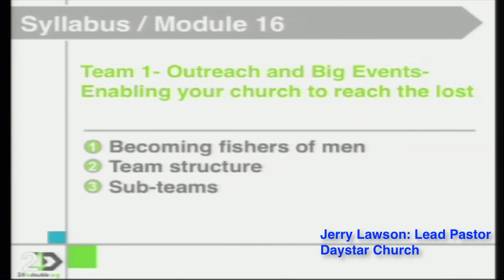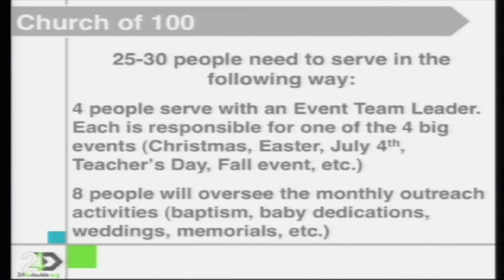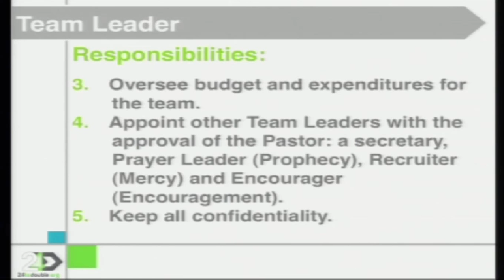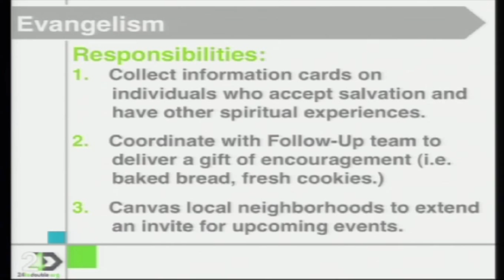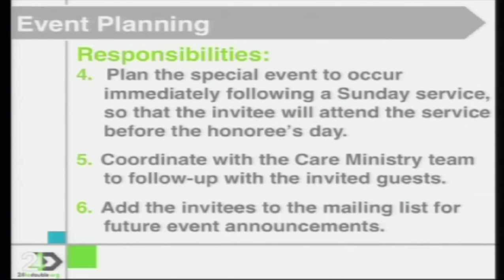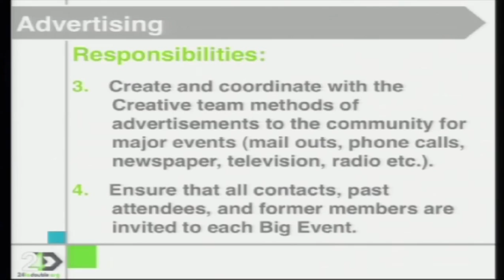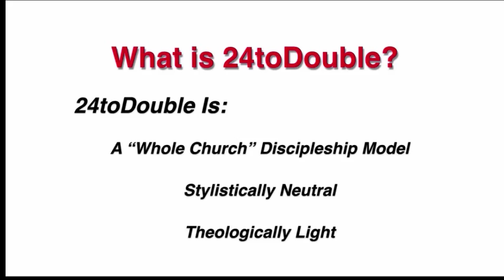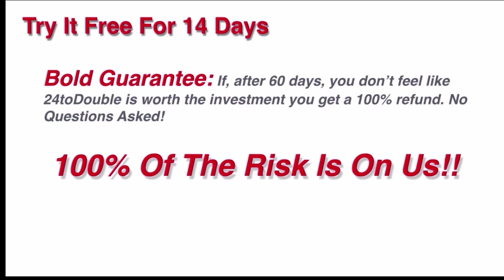6 People Every Pastor Needs For Effective Evangelism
For more information or to watch this video in it's entirety